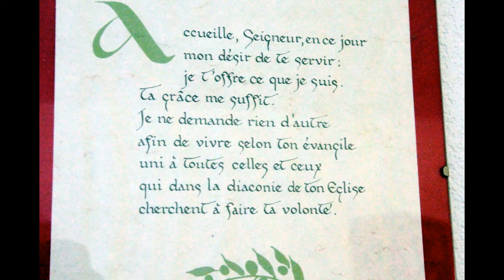Diaconie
Mgr Jordy, évêque de Saint-Claude et des membres du Conseil Diocésain de la Diaconie à a rencontre de la Diaconie du Var.